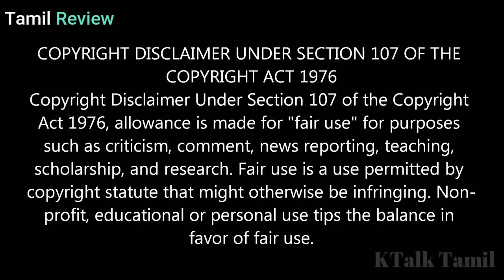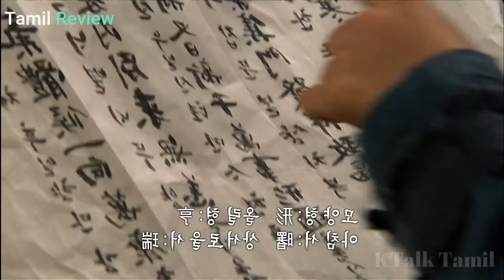PART-1 //King Fall In Love With His Maid..//Korean Drama Explained in Tamil Review//ktt